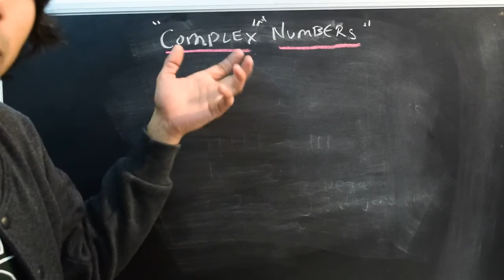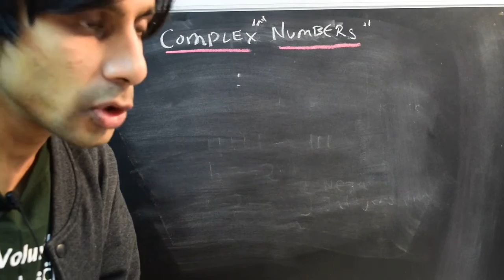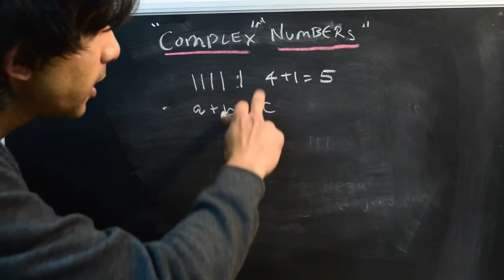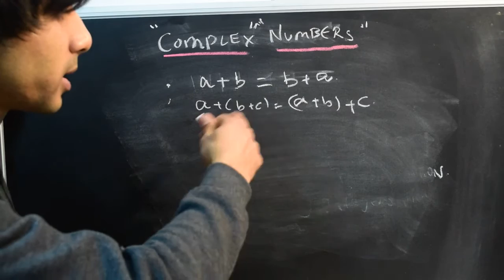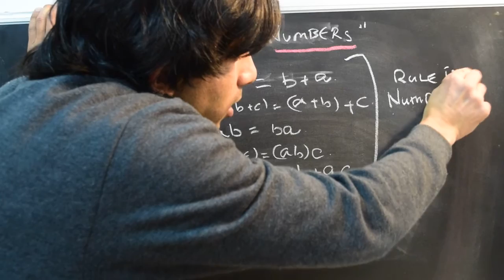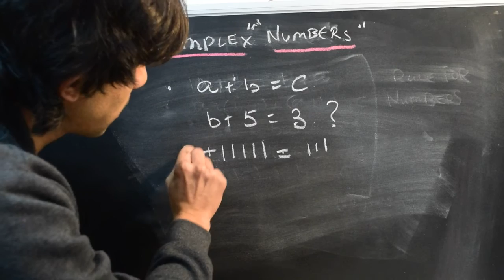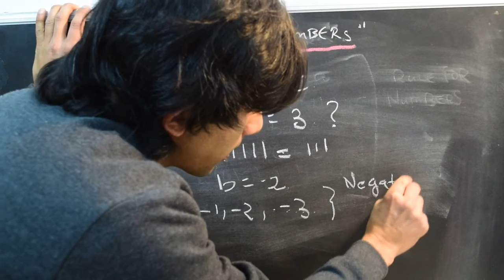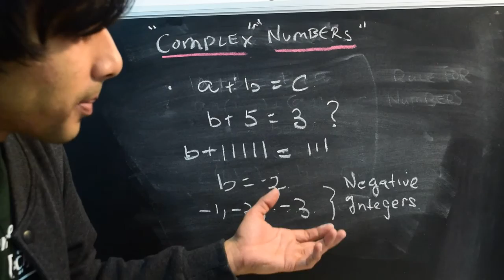Complex numbers and analysis: Introduction part I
Video series introducing the basic ideas behind complex numbers and analysis. Some excellent references are:

(1) Feynman lecture on Physics: R.P. Feynman
(2) Visual complex analysis: Tristan Needham
(3) Road to reality : Roger Penrose
(4) Fundamentals of complex analysis with applications to engineering and sciences: E.B. Saff and A.D. Snider.

Acknowledgements: Vincenzo Vitelli, Colin Meyer.